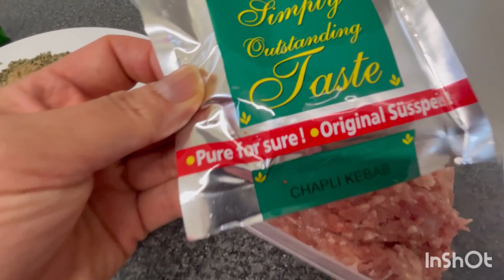Very delicious Chappli kababs masala 1/2 videos